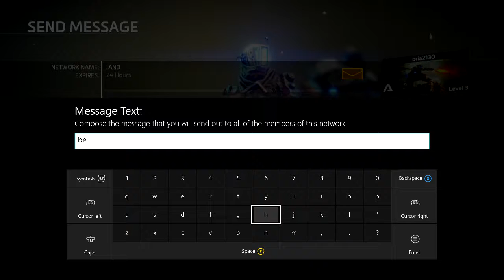Amped Up For Hardpoint (Titanfall 2)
Our Xbox One gamertags-- bria2130 phillysports124

Battlefield: Hardline
Watch Dogs
Call of Duty: Black Ops 3